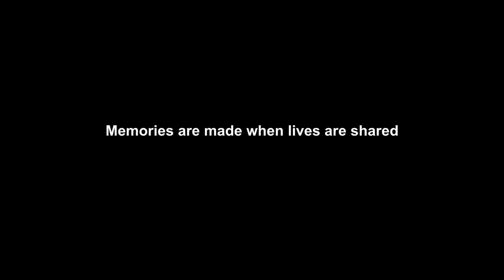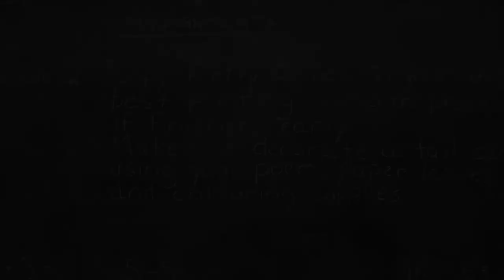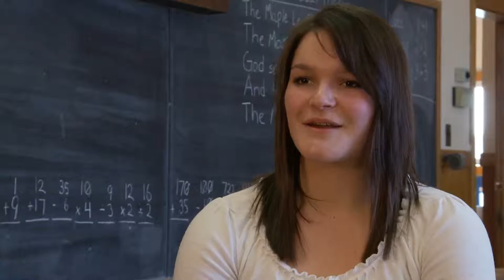Sharing Memories Part 1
An 150 Anniversary project that involves teens interviewing local seniors about their lives. Three junior high schools have participated in the project and it has been coordinated by a group of seniors (many of them are Friends or friends of the library).  As a celebration of this project, we have had a video produced that combines parts of all six interviews.